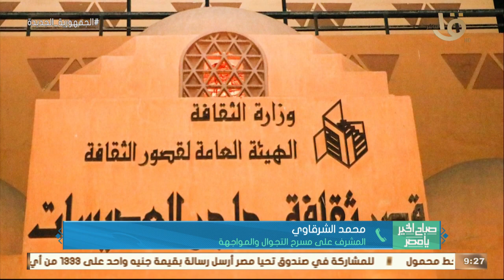مسرح المواجهة والتجول يصل لقرى حياة كريمة في قلب الصعيد.. محمد الشرقاوي يوضح التفاصيل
صباح الخير يا مصر | مسرح المواجهة والتجول يصل لقرى حياة كريمة في قلب الصعيد.. محمد الشرقاوي المشرف على المسرح يوضح التفاصيل